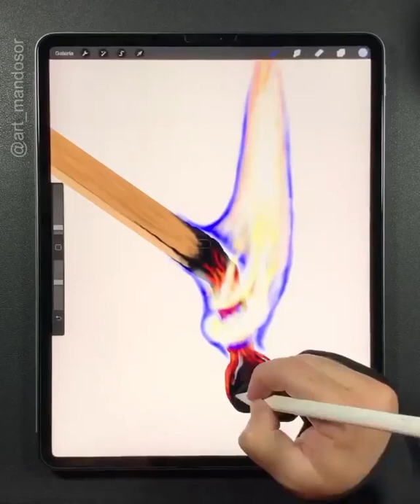Designed fired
this is a gaming channel and short video channel where you can get funny short video and gaming video |
We will remove that clip or come to an agreement .
lofi hip hop
t series
gacha life
stephen colbert
ariana grande
jake paul
taylor swift post malone
jeffree star
study music
cardi b
juice wrld
game of thrones